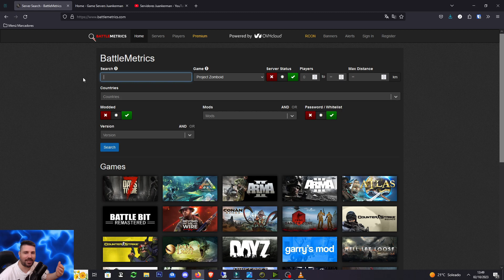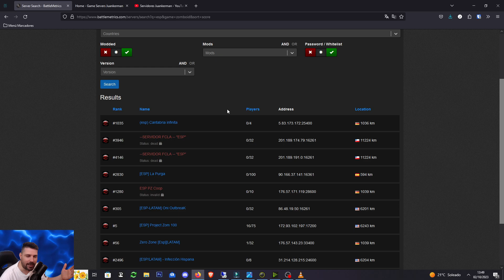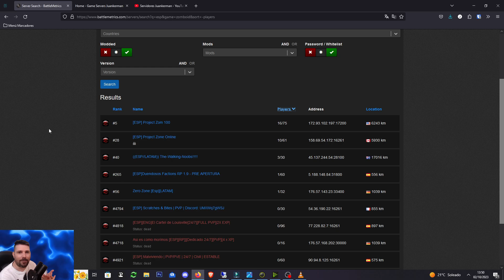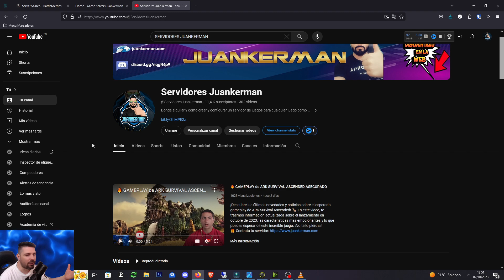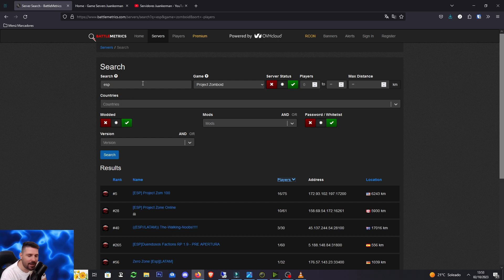COMO BUSCAR SERVERS DE PROJECT ZOMBOID EN ESPAÑOL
Como encontrar los mejores servidores de Project Zomboid en español para jugar online.